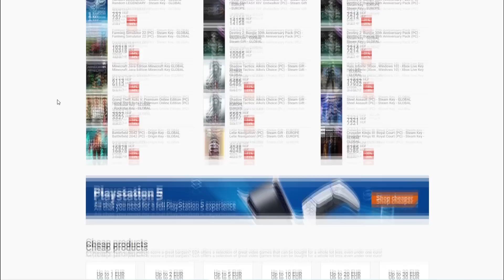EZT A VIDEÓT NEM AKARTAM MEGCSINÁLNI | Furcsa ételkombinációkat kóstoltam | Uborka + torta???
Számítógépem:
Tápegység: ATX 650W SEASONIC S12 III 80+ BRONZ
Alaplap: AM4 ASROCK X570 STEEL LEGEND
Ház: COOLER MASTERBOX NR600 WITH ODD
Hűtő: DARK ROCK PRO 4
Ram: 2x8 GB DDR4 3200 KINGSTON
Proci: RYZEN 7 3800X
Videókártya: RTX 3070 8GB